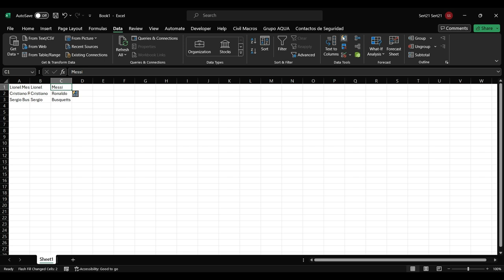La forma más fácil de extraer texto en Excel